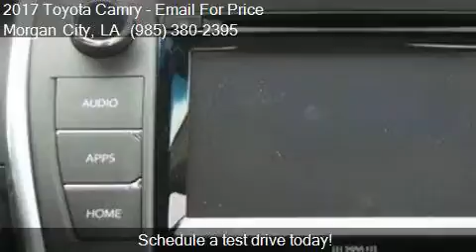2017 Toyota Camry XSE 4dr Sedan for sale in Morgan City, LA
This 2017 Toyota Camry XSE 4dr Sedan is for sale in Morgan City, LA 70380 at Courtesy Toyota.

Engine: 2.5L I4
Transmission: Automatic 6-Speed
Color: Super White
Mileage: 3
Contact Courtesy Toyota 1105 Brashear Ave Morgan City, LA 70380 to test drive this 2017 Toyota Camry XSE 4dr Sedan today.